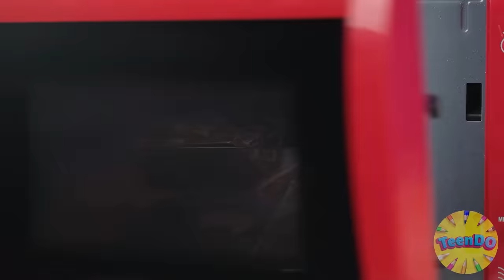Tantangan 100 Lapis Makanan | Mukbang oleh TeenDO Challenge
Semua orang menyukai tantangan makanan, tetapi Anda tidak selalu mendapatkan sesuatu yang enak. Mari kita lihat apakah para pahlawan kita dapat mengatasi semua tugas dan apakah mereka siap untuk situasi yang benar-benar ekstrim.